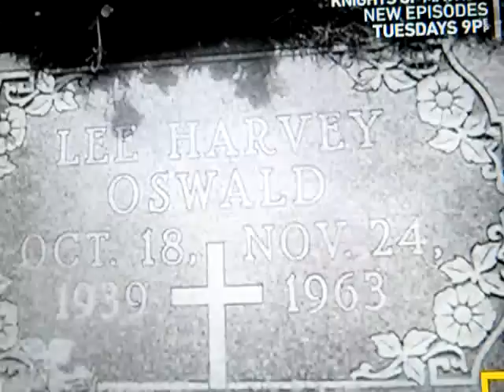Lyndon Johnson - President John Fitzgerald Kennedy Did Not Die In Vain - 11-27-63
President Johnson addresses Congress and the American public only a few days after the assassination of John F. Kennedy. He talks about carrying out the work and wishes of Kennedy and coming together as one nation.

Address to Joint Session of Congress (November 27, 1963)
Lyndon Baines Johnson

Mr. Speaker, Mr. President, Members of the House, Members of the Senate, my fellow Americans:

All I have I would have given gladly not to be standing here today.

The greatest leader of our time has been struck down by the foulest deed of our time. Today John Fitzgerald Kennedy lives on in the immortal words and works that he left behind. He lives on in the mind and memories of mankind. He lives on in the hearts of his countrymen.

No words are sad enough to express our sense of loss. No words are strong enough to express our determination to continue the forward thrust of America that he began.

The dream of conquering the vastness of space—the dream of partnership across the Atlantic—and across the Pacific as well—the dream of a Peace Corps in less developed nations—the dream of education for all of our children—the dream of jobs for all who seek them and need them—the dream of care for our elderly—the dream of an all-out attack on mental illness—and above all, the dream of equal rights for all Americans, whatever their race or color—these and other American dreams have been vitalized by his drive and by his dedication.

The need is here. The need is now. I ask your help.

We meet in grief, but let us also meet in renewed dedication and renewed vigor. Let us meet in action, in tolerance, and in mutual understanding. John Kennedy's death commands what his life conveyed—that America must move forward. The time has come for Americans of all races and creeds and political beliefs to understand and to respect one another. So let us put an end to the teaching and the preaching of hate and evil and violence. Let us turn away from the fanatics of the far left and the far right, from the apostles of bitterness and bigotry, from those defiant of law, and those who pour venom into our Nation's bloodstream.

I profoundly hope that the tragedy and the torment of these terrible days will bind us together in new fellowship, making us one people in our hour of sorrow. So let us here highly resolve that John Fitzgerald Kennedy did not live—or die—in vain. And on this Thanksgiving eve, as we gather together to ask the Lord's blessing, and give Him our thanks, let us unite in those familiar and cherished words:

America, America,
God shed His grace on thee,
And crown thy good
With brotherhood